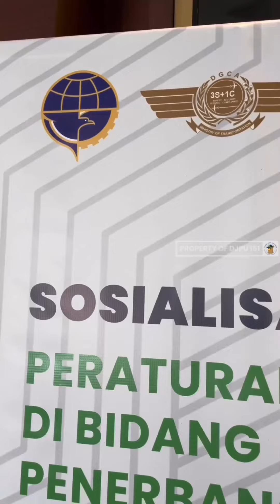Sosialisasi Aturan Pelayanan Penumpang Berkebutuhan Khusus di Bandara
Sosialisasi ini bertujuan untuk meningkatkan pemahaman, memberikan informasi dan mendiskusikan aturan yang berlaku sehingga para stakeholder di bidang penerbangan dapat meningkatkan standar pelayanan penumpang berkebutuhan khusus di bandara.